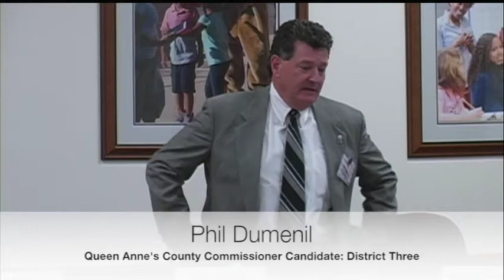League of Women Voters Queen Anne's County Commissioners Forum June 7 2018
QAC League of Women Voters sponsored this Republican Candidates for QAC Board of Commissioners Forum 6 7 2018